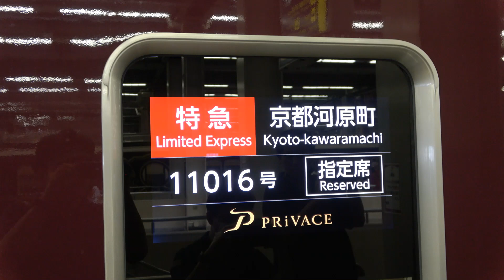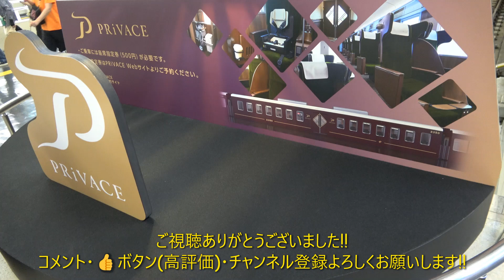【プライベース･PRiVACE運行開始初日】阪急2300系2300F(到着･停車中･発車)･阪急9300系9303F(到着･停車中･発車) 大阪梅田駅撮影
00:00 阪急2300系2300F特急京都河原町行き(到着･停車中･発車＊警笛あり)

03:01 阪急9300系9303F特急京都河原町行き(到着･停車中･発車)

06:47 エンディング

良かったら

メンバーシップも月190円でやっています。

こちらも良かったらお気軽にご入会の方よろしくお願いします。

お気軽に返信コメント･いいね!･シェアの方よろしくお願いします。

Bluesky(ブルースカイ)